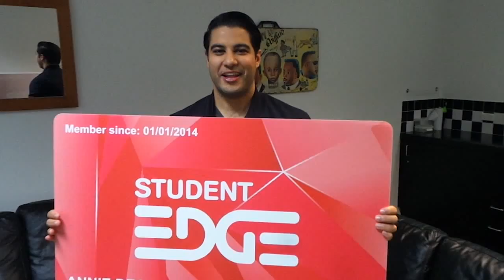Back to School with Marc Fennell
In the eighth and final episode of BTSW Season 2, we speak with The Feed host and Triple J film critic Marc Fennell. He told us all about his tough time at high school, the Michael Mann movie that changed his life, and his unusual path to one of the most coveted careers in Australia.